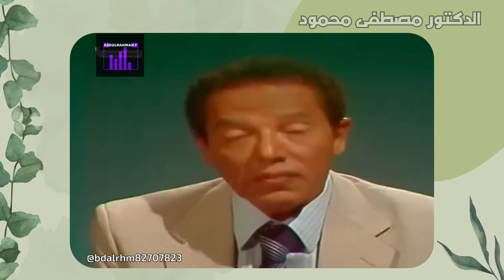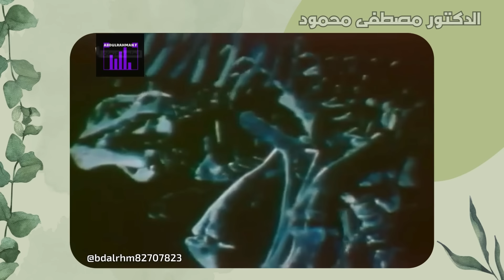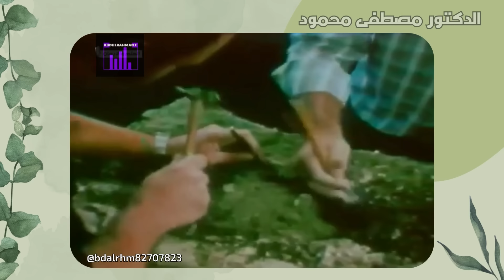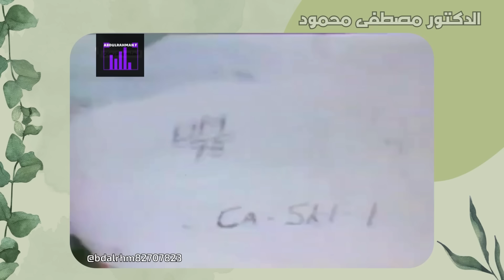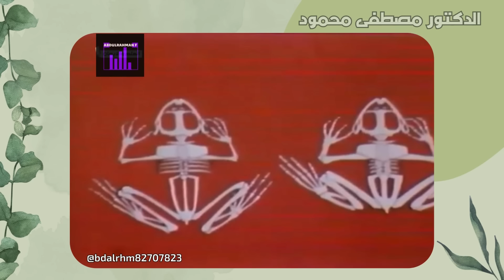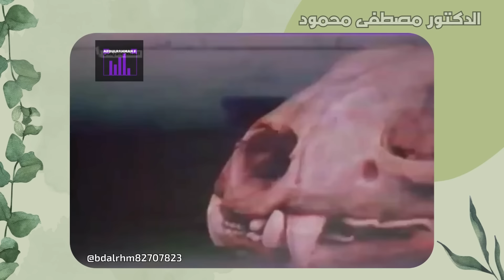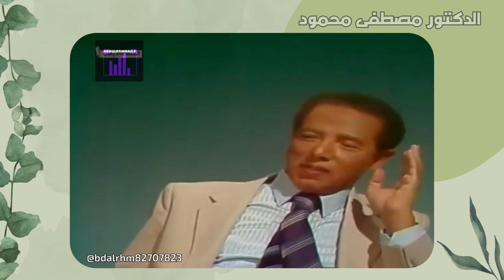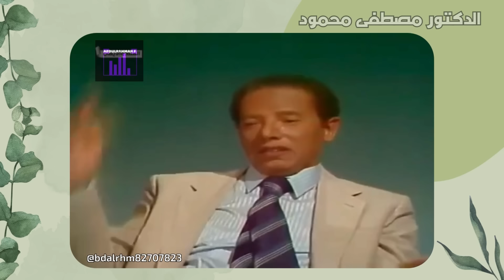القانون الإلهي للحياة على الأرض: الدكتور مصطفى محمود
رحلة في عالم التكيف مع المفكر مصطفى محمود: سر بقاء المخلوقات الحية على كوكب الأرض!
هل تساءلت يومًا عن سر بقاء ملايين الأنواع من الكائنات الحية على كوكب الأرض رغم التحديات البيئية المتنوعة؟

يأخذنا المفكر الإسلامي والعالم الفلكي الدكتور مصطفى محمود في رحلة شيقة عبر عالم التكيف، ليكشف لنا عن أسرار بقاء المخلوقات الحية على وجه الأرض.

من هو الدكتور مصطفى محمود؟

أحد أشهر المفكرين العرب في القرن العشرين.
طبيب مصري تخصص في مجال الطب النفسي.
اشتهر بأسلوبه السهل الممتع في شرح القضايا العلمية والفلسفية.
قدم العديد من البرامج التلفزيونية والبرامج الإذاعية التي ناقشت مختلف جوانب الحياة.
له العديد من الكتب والمؤلفات التي تُرجمت إلى عدة لغات.
ما المقصود بالتكيف؟

التكيف هو قدرة الكائنات الحية على تغيير سلوكها أو صفاتها الجسدية أو وظائفها الفسيولوجية لكي تتناسب مع البيئة المحيطة بها.
يُعدّ التكيف ضروريًا لبقاء المخلوقات الحية على قيد الحياة والتكاثر.
هناك العديد من أنواع التكيف، منها:
التكيفات السلوكية: مثل تغير سلوك الحيوان للبحث عن الطعام أو الهروب من المفترسات.
التكيفات الجسدية: مثل تغير لون جلد الحيوان أو شكل منقاره أو أطرافه للتكيف مع البيئة.
التكيفات الفسيولوجية: مثل تغير قدرة الحيوان على تنظيم درجة حرارة جسمه أو امتصاص الماء من البيئة.
في الفيديو الذي بين أيدينا، يُقدم لنا الدكتور مصطفى محمود أمثلة مذهلة على قدرة الحيوانات على التكيف مع البيئة، مثل:

تكيف بعض الحيوانات مع درجات الحرارة المرتفعة في الصحراء، مثل الجمل الذي يُخزن الماء في سنامته.
تكيف بعض الحيوانات مع درجات الحرارة المنخفضة في القطب الشمالي، مثل الدب القطبي الذي يتميز بفرائه السميك.
تكيف بعض الحيوانات مع العيش في الماء، مثل الأسماك التي تمتلك خياشيم للتنفس تحت الماء.
يُؤكد الدكتور مصطفى محمود على أن التكيف هو دليل على عظمة الله سبحانه وتعالى وحكمته في خلقه.

فالله سبحانه وتعالى قد خلق كل كائن حي وقدره على التكيف مع البيئة التي يعيش فيها، لكي يستمر في الحياة وينتشر على وجه الأرض.